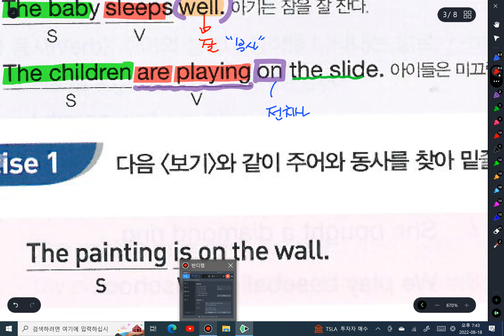8 18 중1 문장구조#2